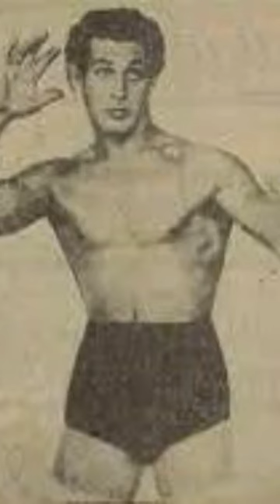Wolf Ruvinskis El León Lituano masacro al santo